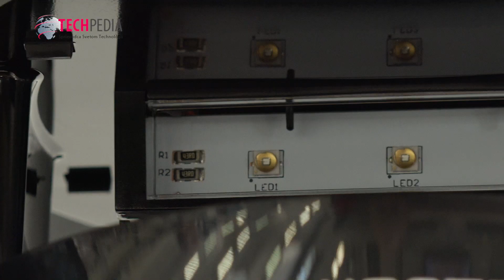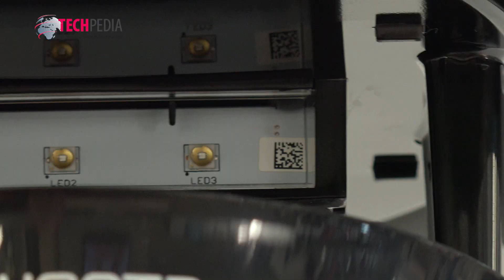Dynamický lapač komárov Rowenta nepoužíva žiadne chemikálie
Najmä počas teplejších mesiacov nás často obťažuje dobiedzavý hmyz, hlavne komáre. Proti nim sa vieme chrániť rôznymi sprejmi alebo odpudzovačmi do elektrickej zásuvky. No keďže často obsahujú chemické látky, nie je takáto obrana vhodná pre alergikov či malé deti. Riešením by však mohol byť zaujímavý lapač komárov, ktorý funguje na jednoduchom, ekologickom a samozrejme bezpečnom princípe. Viac na